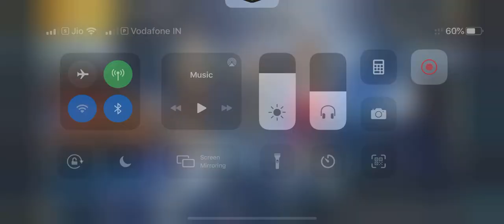PUBG Mobile Gameplay | Wo Bulati Hey Magar Jane Ka Nai 😂🤣😂🤣😂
Hello Everyone!

Social Media --